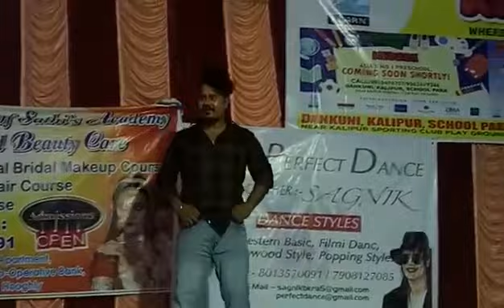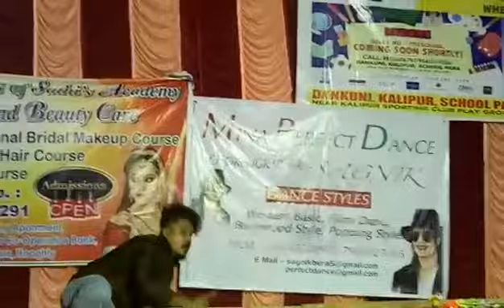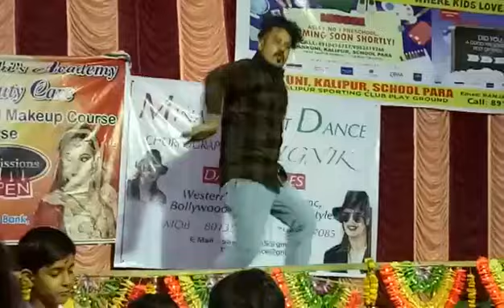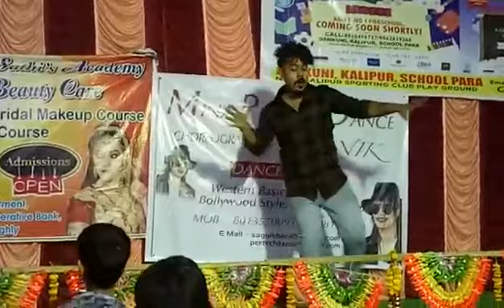My dance master dance live stage (join dance adreass description)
Address:- (Chanditala garalgacha hoogly india)

Byeeeee♡♡♡♡♡♡